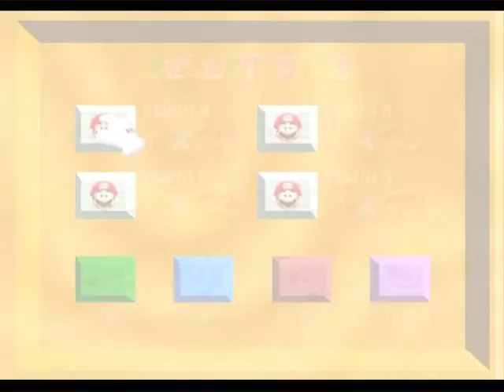Let's Play Super Mario 64, Part 11 - The Heat is On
Clearing out most of Lethal Lava Land.